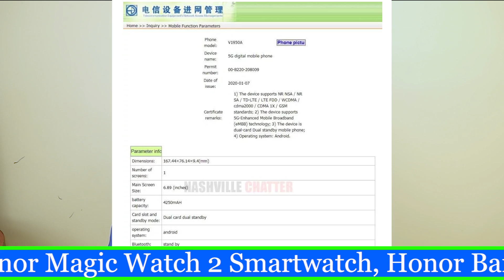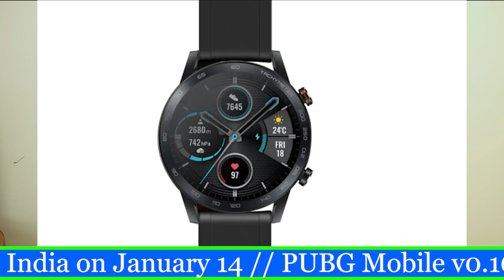REALME TV| REALME FITNESS BAND| MI BAND 5|OPPO FIND X2|VIVO NEX3|PUBG SEASON 11|JIO VOWIFI|REALME 5I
Hello,

Topic Covered -

realme 5i
realme fitness band
realme tv
honor band 5i
pubg season 11
jio vowifi
galaxy note 10 lite price
sony xperia 5 plus
samsung portable ssd with fingerprint sensor
virgin galactic space travel
australia bushfires record
nasa james webb telescope
mysterious virus in china
north korean hacker cryptocurrency

Realme 5i Launch in India Today at 12:30pm. Realme fitness tracker revealed in new video, launch soon. Realme TV to be launched this year, will compete with Xiaomi Mi TV in Indian market. Xiaomi Mi Band 5 to feature 1.2-inch display and NFC on global units. Oppo Find X2 Confirmed To Come Void Of Under-Display Camera Tech. Vivo V1950A TENAA listing leaks specs; Seems Vivo NEX 3 5G with Snapdragon 865. Honor Magic Watch 2 Smartwatch, Honor Band 5i Set to Launch in India on January 14. PUBG Mobile v0.16.5 Update Brings Domination Mode and Town Map, Starts Season 11 Royale Pass. Free Jio Wi-Fi calling starts rolling out, works with over 150 phones and all Wi-Fi networks. Samsung Galaxy Note10 Lite will start at INR 35,990 in India. Sony Xperia 5 Plus (Sony 2020 flagship) rumor review. CES 2020: Samsung’s New Portable SSD Comes With a Fingerprint Scanner. Virgin Galactic's Next Spaceship Reaches Build Milestone. AUSTRALIA BUSHFIRES: NEW ESTIMATE SUGGESTS ONE BILLION ANIMALS HAVE PERISHED NATIONWIDE. NASA'S NEW SPACE TELESCOPE, JAMES WEBB, CAN BE USED TO IDENTIFY PLANETS WITH OXYGEN. A MYSTERIOUS VIRUS IS SICKENING PEOPLE IN CHINA. North Korean hacker group Lazarus is using Telegram to steal cryptocurrency.